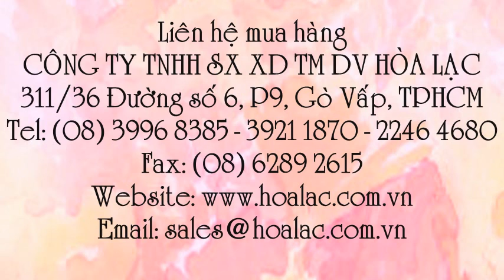Khẩu trang BlueEagle NP-12